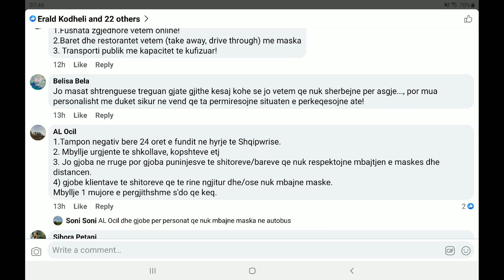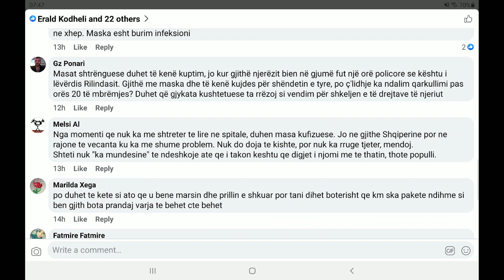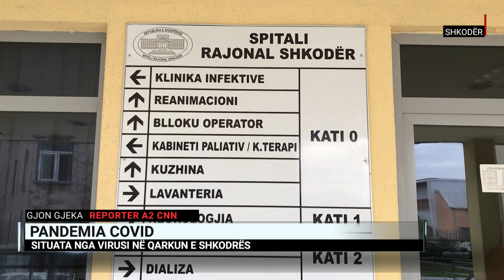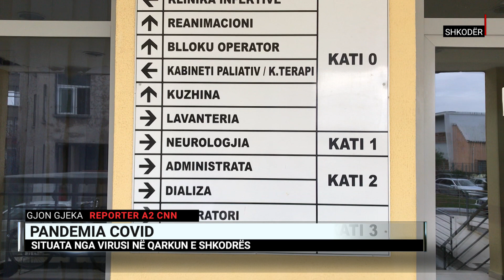Pandemia koronavirus, situata në qarqet kryesore të vendit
Korrespondentët e A2 sjellin një informacion të detajuar nga qytetet, ku në spitalet e tyre janë hapur dhe repartet Covid.